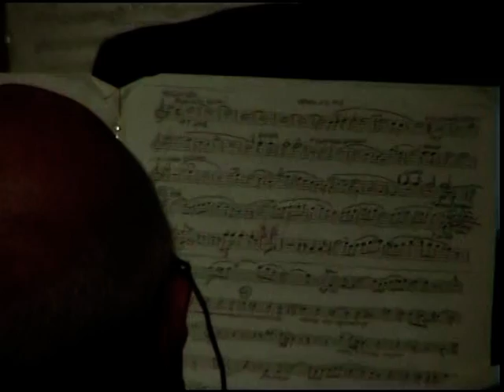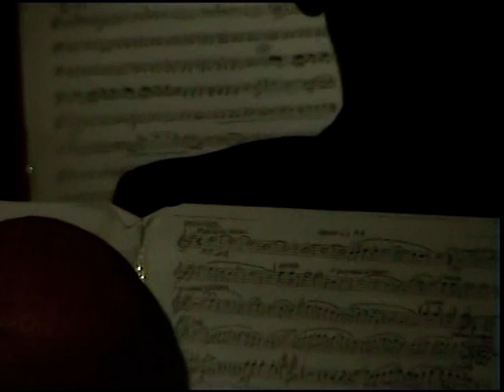Banda Città di VERUCCHIO dir. Bernardo Santolini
Cavalleria Rusticana ( 2 parte)       31/7/2011

Dir. Bernardo Santolini ( 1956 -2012)